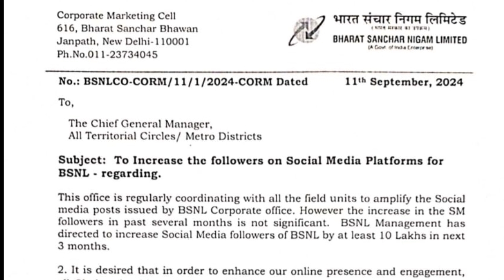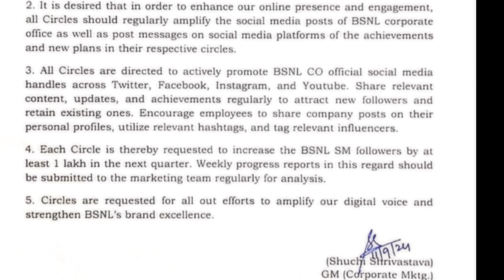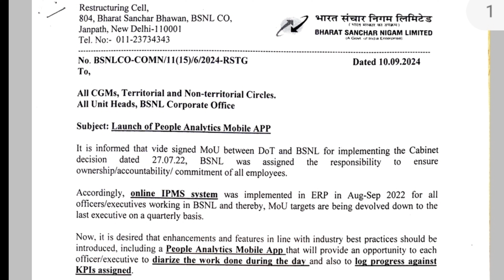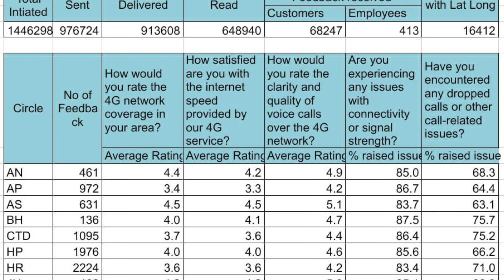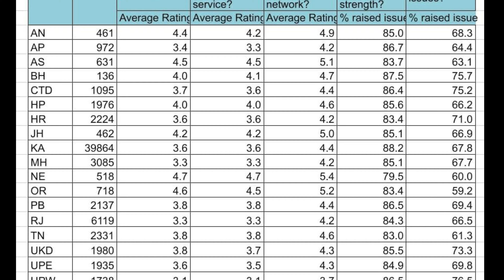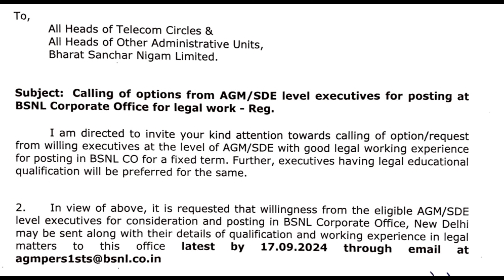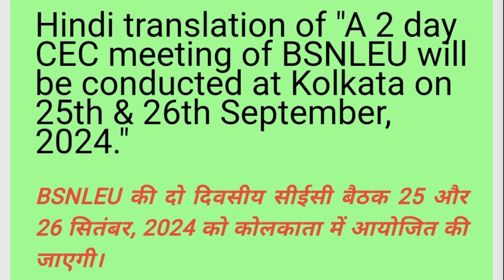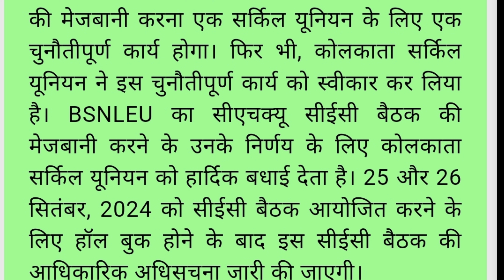Bsnl News Headlines Today || BSNL Latest Updates || BSNL VRS NEWS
Bsnl news headlines// bsnl news today // bsnl updates // rank2ms
Bsnl social media and marketing links are given below.

Bsnl youtube channel

Bsnl official facebook channel